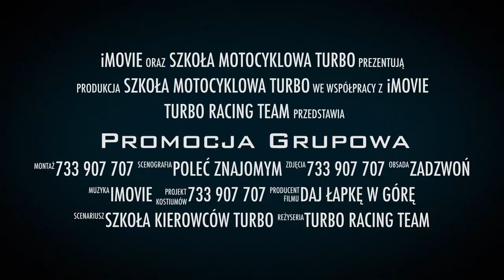Promocja grupowa dla motocyklistów z Turbo Pabianice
Przyjmujemy zapisy grupowe na kurs 2 marca godzina 17:00 w super atrakcyjnej promocji grupowej!
👉Przy zapisie jednocześnie 3 osób grupa uzyskuje rabat w wysokości 600 zł.
👉Przy zapisie jednocześnie 5 osób grupa zyskuje rabat 1500 zł.

To jedyna taka promocja w tym roku więc jak chcesz uzyskać wymarzone prawo jazdy na motocykl nie zwlekaj tylko się zapisz 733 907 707 👍

Kurs prowadzony przez instruktorów nauki i techniki jazdy na motocyklu z uprawnieniami państwowymi i dużym doświadczeniem w jeździe motocyklem, nasi instruktorzy przygotowują między innymi zawodników startujących w mistrzostwach Polski.